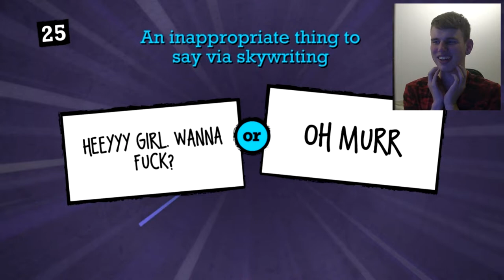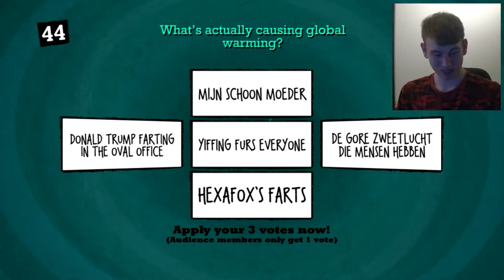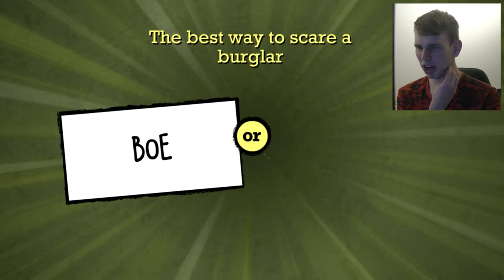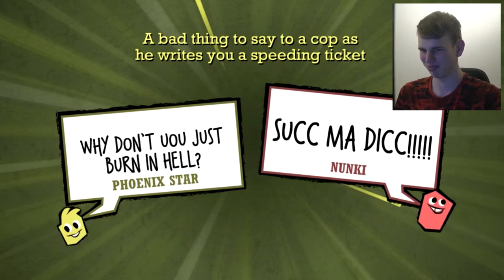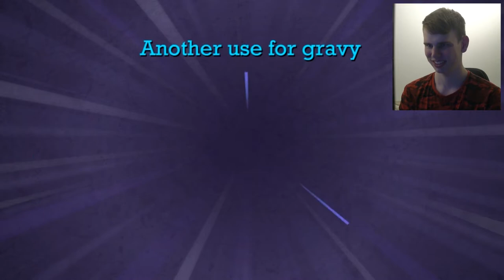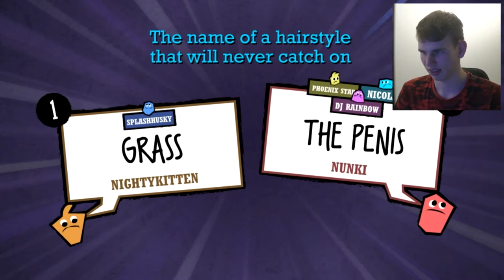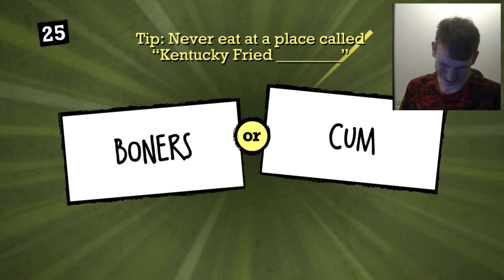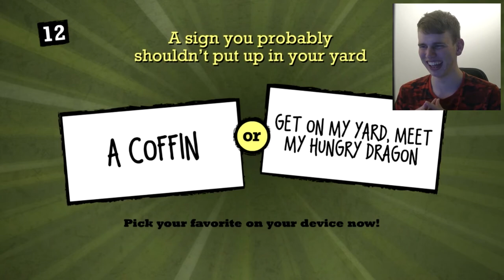(16+) Furries + Quiplash = SLECHT IDEE - Quiplash Party (DEEL 2)